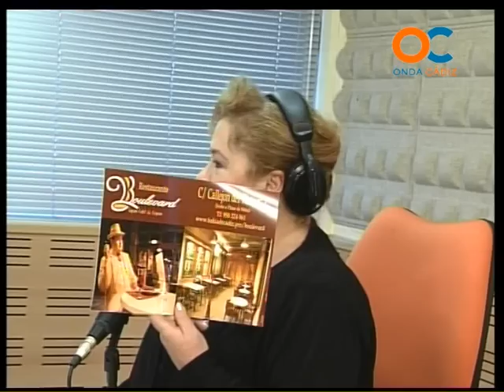GENTE DE CÁDIZ 02-02-12 4